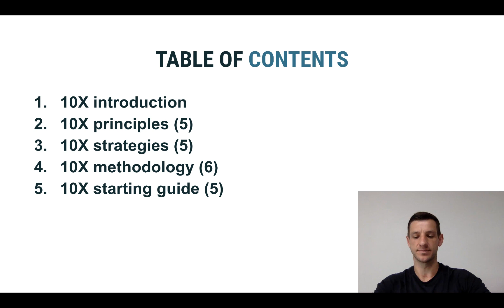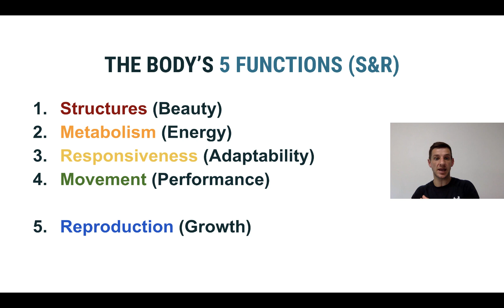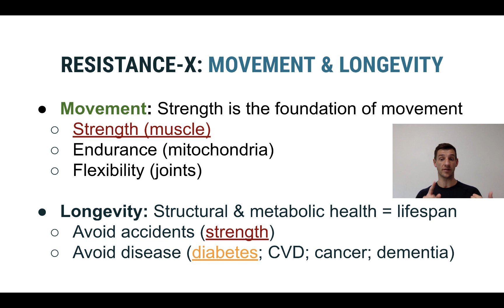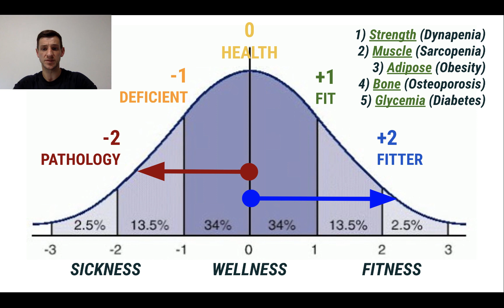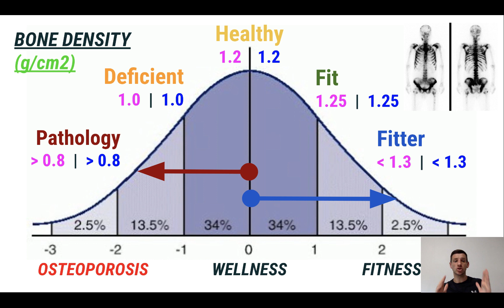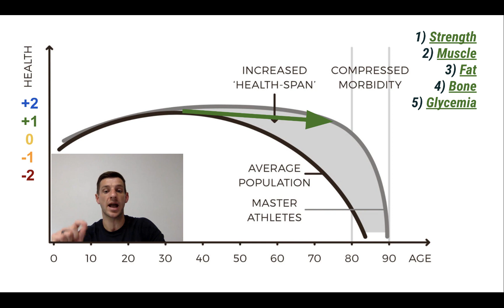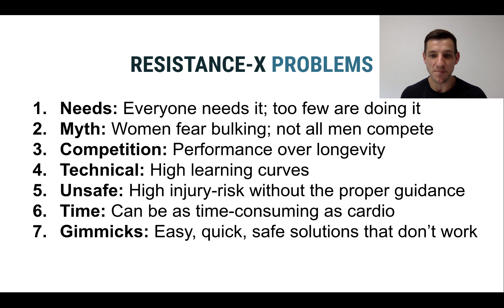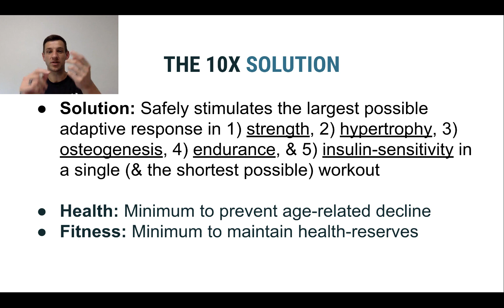#1 - The 10X Method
A 10X Introduction
- What is 10X
- Why 10X
- Resistance-X & Longevity
- Resistance-X Problems
- 10X Values
- The 10X Solution

If you want to learn more about the 10X resistance-exercise system, watch the Mindvalley masterclass at the link below where you'll learn the origins and fundamentals of the 10X methodology: